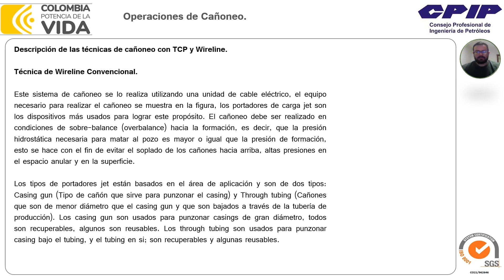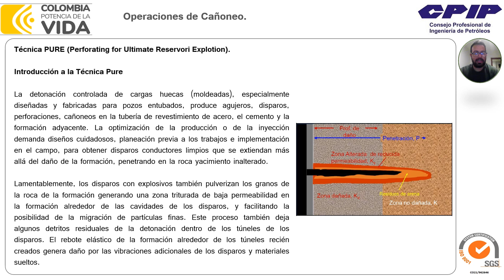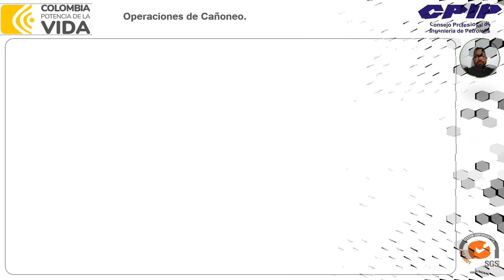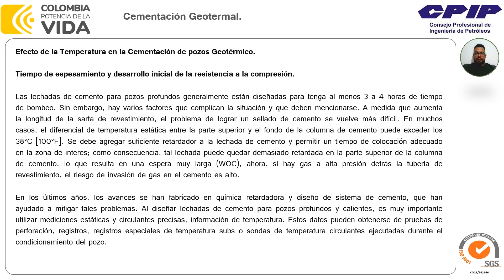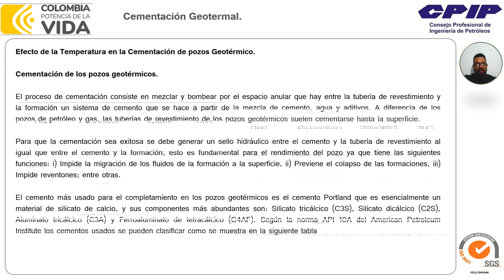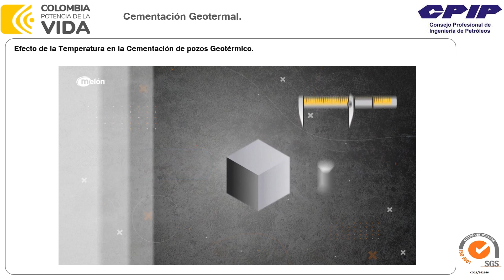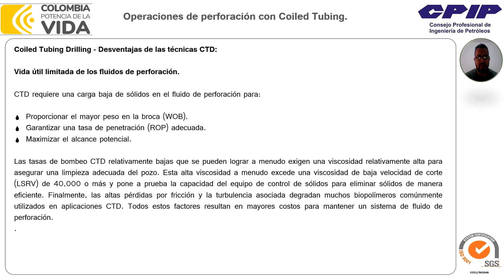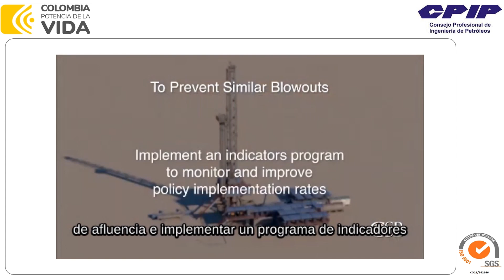Operaciones Especiales de Pozos y Unidad de Coiled Tubing - Módulo 2 - Julio Manrique Vera